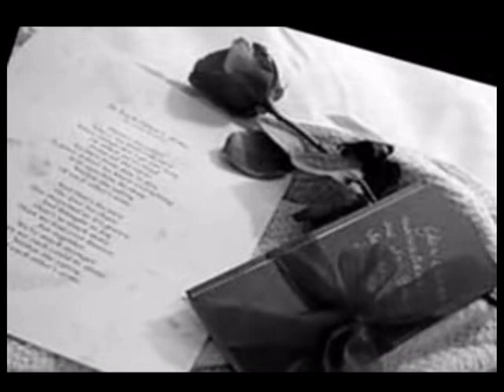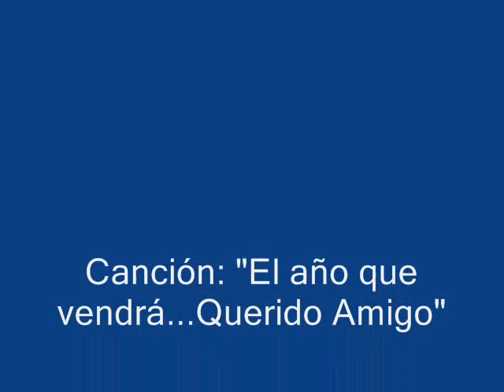El año que vendrá...Querido amigo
Un video que preparé para mis amigos, para desearles un Feliz Año Nuevo. De su amiga:PRV